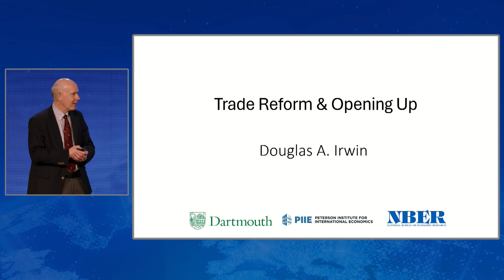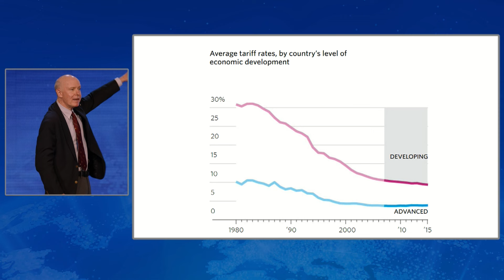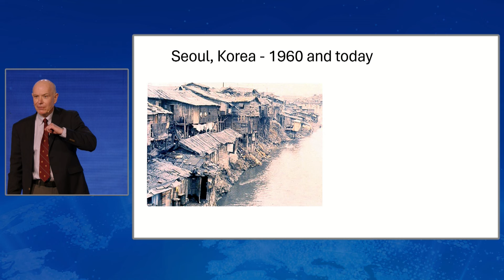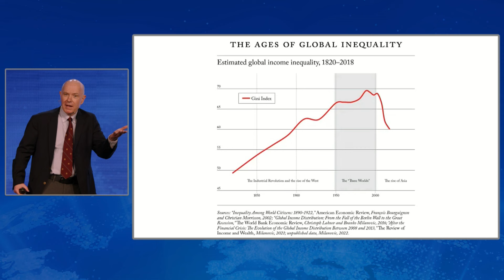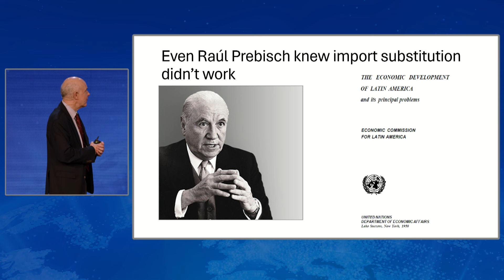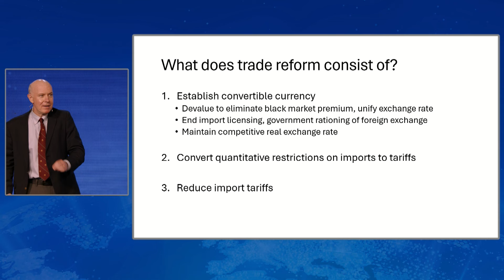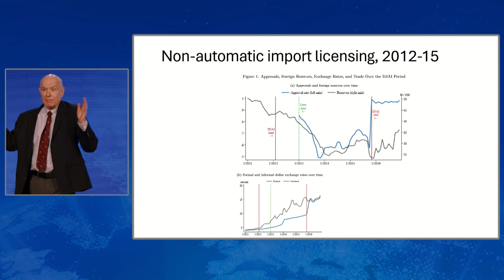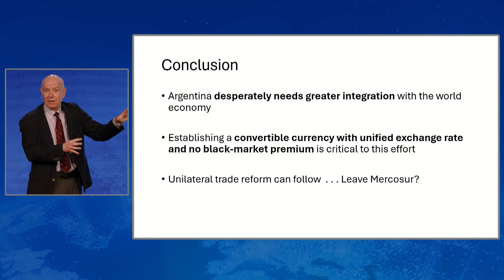Globalización y desarrollo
Johan Norberg del Instituto Cato, Douglas Irwin de Dartmouth College,
Felipe de la Balze de la Academia Nacional de Ciencias Morales y Políticas (Argentina) discuten acerca de la globalización y el desarrollo económico en un panel moderado por Constanza Mazzina de la UCEMA (Argentina).